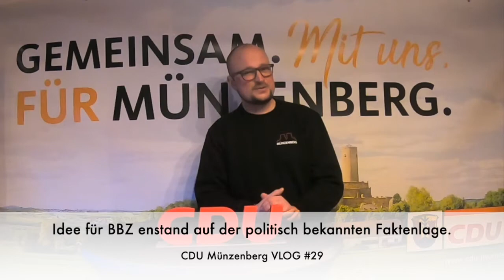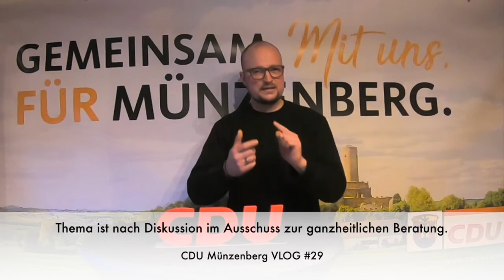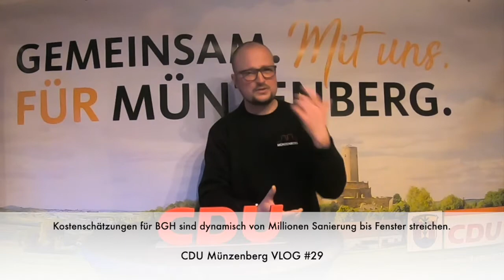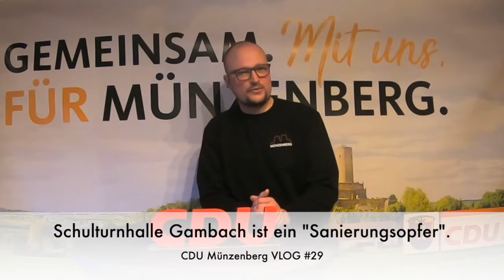CDU VLOG #29 - Daten und Fakten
Daten und Fakten sind wichtige Grundlagen für das politische Handeln. Sie tragen entscheidend zu Projektideen und -entwicklungen bei. Die Projektantrag BBZ basiert auf Informationen und zeigt, dass eine Behandlung von großen Projekten ganzheitlich in Ausschüssen wichtig ist.
Schauen Sie selbst...